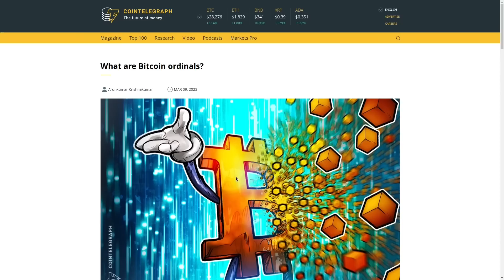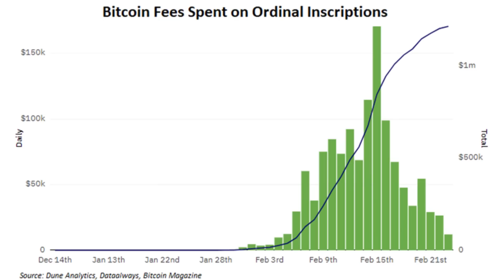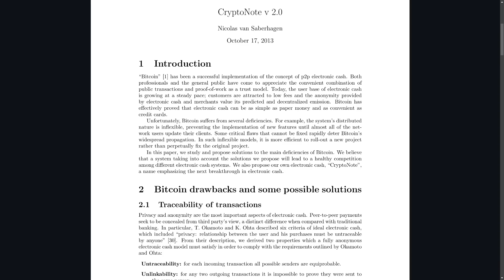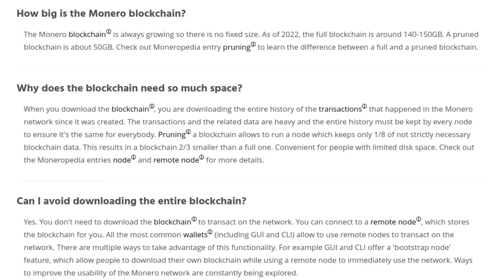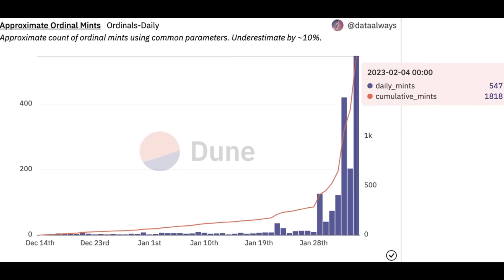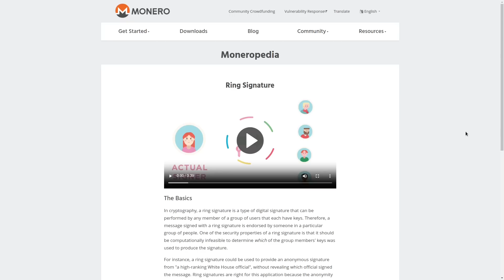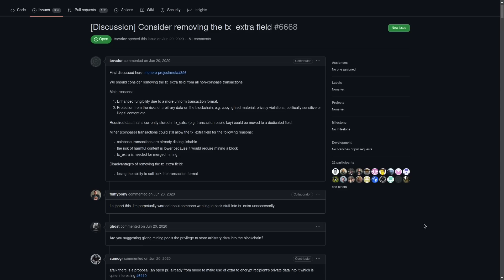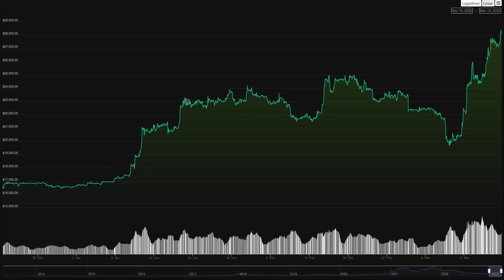Monero Has NFTs Now??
In this video I discuss the effect that ordinals have been having in the Bitcoin and Litecoin network and how a similar thing has been done on the Monero network with tx_extra to mint NFTs in a way that's similar to ordinals on Bitcoin.

Monero
45F2bNHVcRzXVBsvZ5giyvKGAgm6LFhMsjUUVPTEtdgJJ5SNyxzSNUmFSBR5qCCWLpjiUjYMkmZoX9b3cChNjvxR7kvh436

Dash
Xh9PXPEy5RoLJgFDGYCDjrbXdjshMaYerz

Zcash
t1aWtU5SBpxuUWBSwDKy4gTkT2T1ZwtFvrr

Chainlink
0x0f7f21D267d2C9dbae17fd8c20012eFEA3678F14

Bitcoin Cash
qz2st00dtu9e79zrq5wshsgaxsjw299n7c69th8ryp

Etherum Classic
0xeA641e59913960f578ad39A6B4d02051A5556BfC

USD Coin
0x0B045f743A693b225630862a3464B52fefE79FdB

bc1qyj5p6hzqkautq4d3zgzwfllm7xv9wjeqkv857z

Ethereum
0x35B505EB5b717D11c28D163fb1412C3344c7684d

Litecoin
LQviuYVbvJs1jCSiEDwWAarycA4xsqJo7D

DOGE
D7MPGcUT4sXkGroGbs4QVQGyXqXd6QfmXF